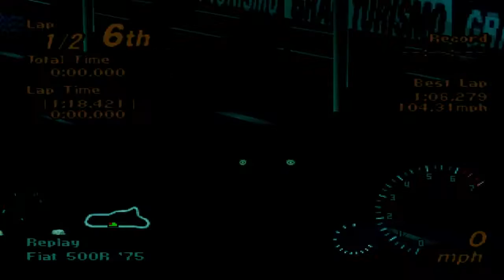Gran Turismo 2 (Part 78) - 500Really Small - HGPlay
One Make Races - Fiat

It's so tiny I'm almost too big to fit in it.

Guests in this part;

xRivale - ???